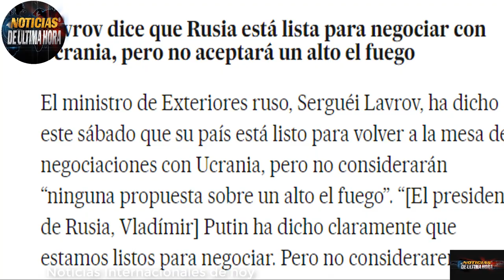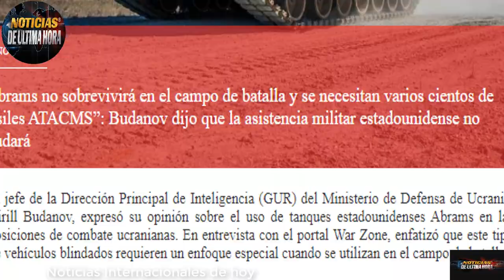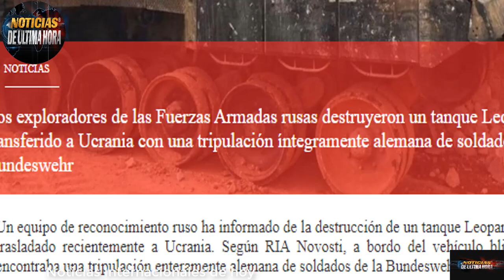🚨ULTIMA HORA Mensaje claro Lavrov a Occidente en ONU Eliminado Otro Leopard 2 en Ucrania Niger ONU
noticias de la ONU
noticias de sergei lavrov ministro de exteriores de Rusia
noticias de VOLODIMIR Zelenski hoy 23 de septiembre de 2023
noticias asamblea general de la ONU Hoy 23 de septiembre de 2023
noticias zelenski onu veto rusia
noticias drones crimea hoy 23 de septiembre de 2023
noticias antonio guterrez onu eeuu
noticias joe biden eeuu onu
noticias de la otan jens stoltemberg amenaza china rusia
noticias ue
news usa
noticias eeuu hoy 23 de septiembre de 2023
noticias onu estados unidos 2023
declaraciones onu eeuu 2023
noticias maria zakharova `portavoz exteriores rusia
noticias de hoy 23 de septiembre de 2023
acuerdo del cereal flota rusa del mar negro
noticias de polonia hoy 23 de septiembre de 2023
noticias dimitry medvedev otan hoy
noticias de la otan jens stoltember ultimas noticias
noticias reino unido richy sunack
noticias miami eeuu
noticias usa today 23 september 2023
noticias mundiales de hoy 23 de septiembre de 2023
noticias ministerio de la defensa de ucrania hoy
noticias antoni blinken secretario de estado de los estados unidos
noticias jhon kirby portavoz de la defensa de los estados unidos
noticias dimitry medvedev ex presidente de Rusia
noticias mateuz moravecky
noticias xijin ping putin
noticias news united state
noticias de polonia dejara de enviar equipos para ucrania
noticias onu hoy
noticias turkia recep tayip erdogan hoy 23 de septiembre de 2023
noticias de cuba hoy 23 de septiembre de 2023
noticias karien jan pierre
noticias en vivo rusia ucrania
noticias america latina hoy
noticias economicas rusia china eeuu
noticias de nicaragua hoy 23 de septiembre de 2023